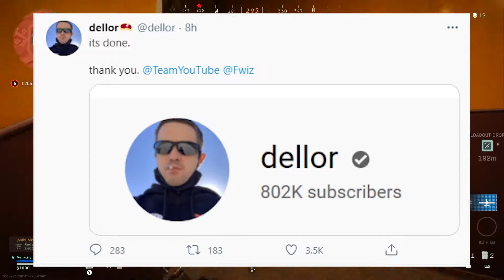An Update On Dellor